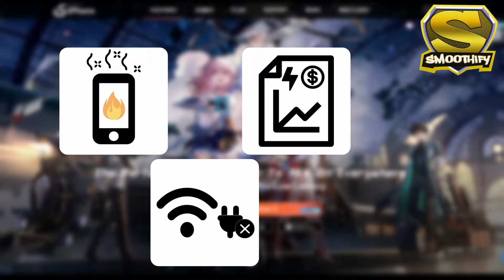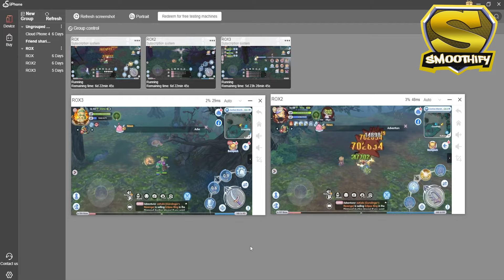ROX - What To Expect For The Month Of September?!? [ENG]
Sharing my thoughts on September Event Timeline in Ragnarok X: Next Generation.

Invitation Code: 364ee1

Feel free to post suggestions or feedback in the comment section below. Thank you very much!